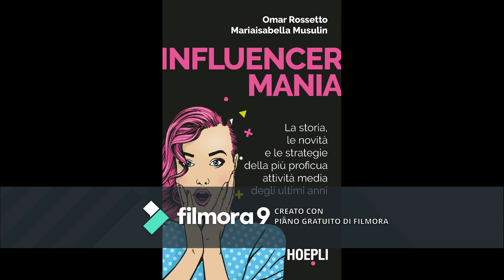IN DIRETTA SU RADIO BCS OMAR ROSSETTO SCRITTORE DEL LIBRO INFLUENCERMANIA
In tutte le librerie e gli store online esce Influencermania, un libro di Mariaisabella Musulin e di Omar Rossetto che racconta il mondo dell’influencer marketing.
Gianni Nardo ha intervistato Omar Rossetto che ci presenta il libro.